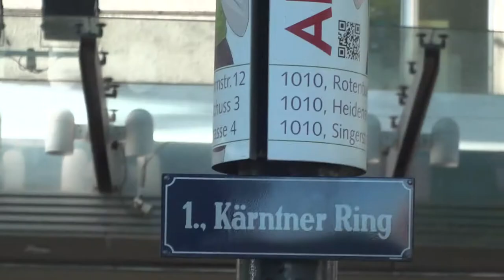Echtes Wien 00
Der Teaser zu der neuen Vlogging Reihe von Echte Freude in Wien

Song von ,,Erwin und Edwin" feat. ,,Alix"